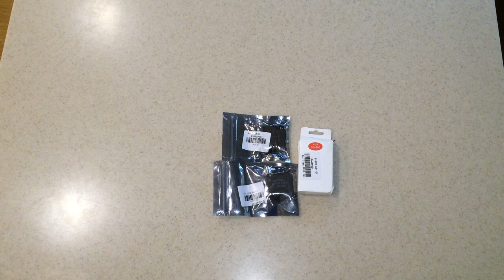GearBest GitUP2 950mAh Li-ion Battery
Распаковка и примерка батареи 950mAh Li-ion Battery for Action Camera GitUp Git2 2K WiFi Action Camera. Батареи фирменные, такие же как идут в комплекте, держат минимум 1 час, что соотвествует заявленным характеристикам. Доставка до двери бесплатно курьерской службой!
Unpacking and fitting battery 950mAh Li-ion Battery for Action Camera GitUp Git2 2K WiFi Action Camera. branded batteries, such as are included, keep a minimum of 1 hour, which meets the specs. Delivery to door courier service free!